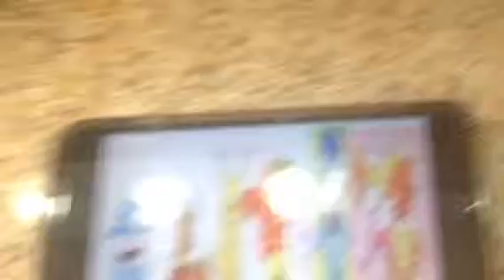Our look for the rest of the month ( it's not Valentine's Day anymore )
We were supposed to make this early.Also the sung text say form eevee